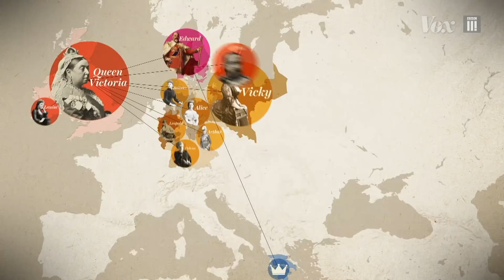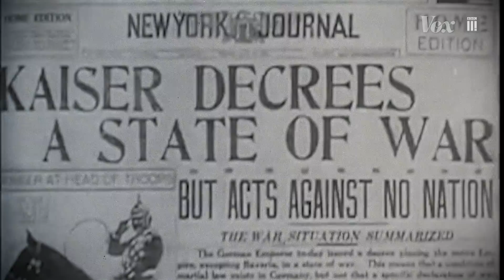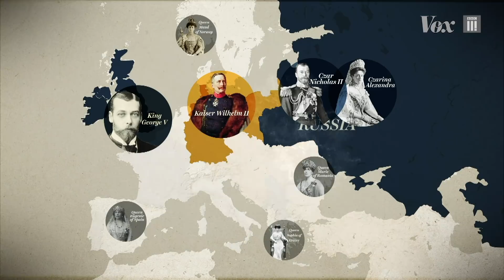The Royal Weddings That Shaped European History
Over the course of her almost 64-year reign, Queen Victoria strategically planned marriages to place her descendants in royal families all over Europe. Her grandchildren would end up on the thrones of Britain, Russia, Germany, Romania, Norway, and Spain, leading up to the most destructive war Europe had ever seen.

This video was made in collaboration between BBC Three and Vox.